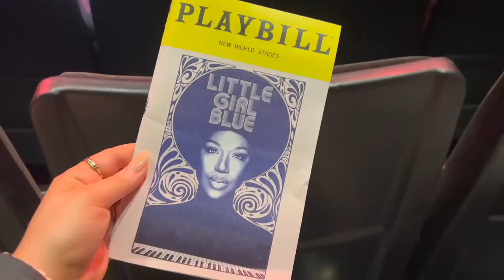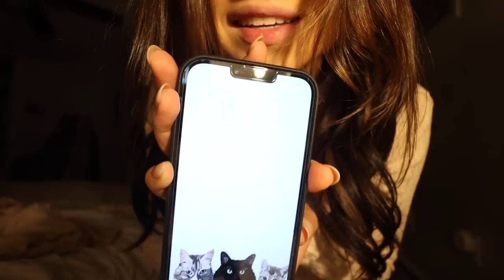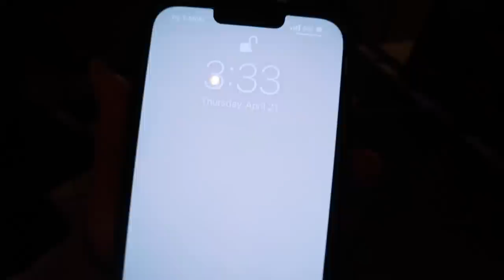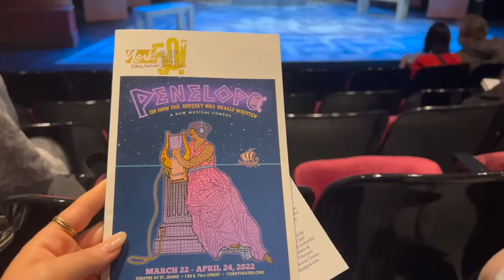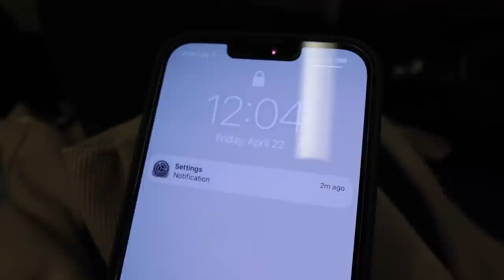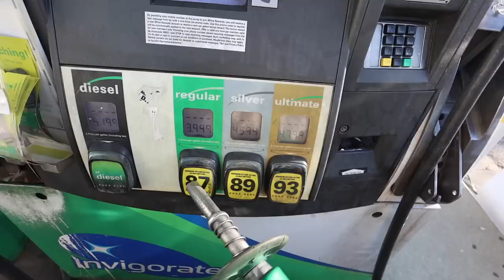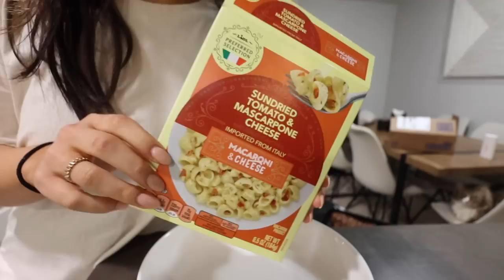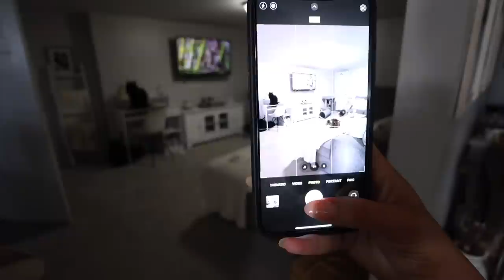Days In My Life: nyc, decor, good food, new YouTube schedule￼ & making mistakes